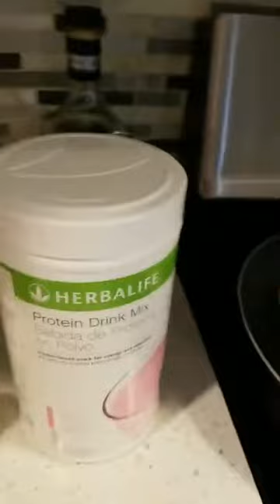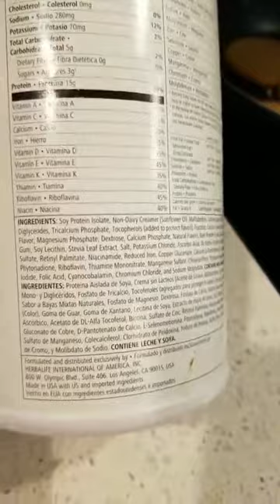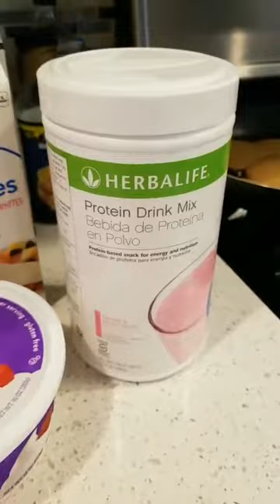How to make Protein pancakes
Herbalife High Performance Weight Loss Team